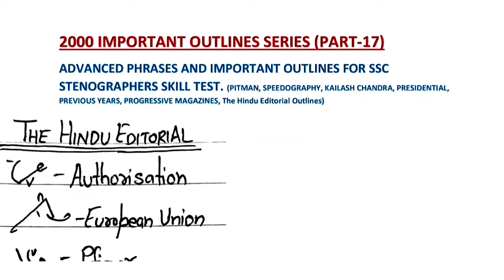Part-17 of 2000 Important Shorthand Outlines Series |The Hindu Editorial Shorthand Outlines included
This series includes Advanced Shorthand Phrases from Kailash Chandra magazines, Progressive Magazines, Pitman Shorthand Book, GD Bisht Speedography, Presidential Matters and Last 5years of SSC Steno skill test matters.
The Hindu Editorial Outlines are also covered in this video.

This is the part 17th of the 2000 important/Advanced outlines and phrases for ssc steno skill tests and other Stenography exams.

Visit my playlist for more awesome contents.